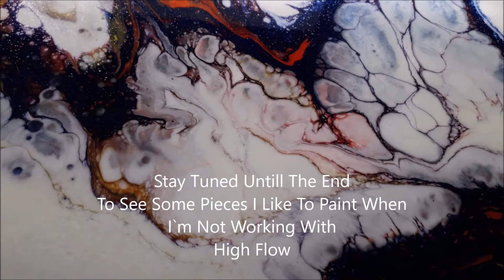"FLIP & SEPARATE" FLIP CUP. Easy Technique For Holding On To Areas Of Interest In Any Composition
Hi Guys,
Hope You Are Well...
Happy Friday.
A Little About This Piece :
     "Flip & Separate"
This Technique Is Used For Working On Any Composition,
By Separating The Design While Holding On To Areas Of Interest..
Technique Used : Flip & Separate, Flip Cup..
All The Info Is Listed In The Video .

For More.
OILS ON CANVAS. HAND PAINTED SILK. ENCAUSTIC ART. SILK SCREEN.
# Landscapes, Seascapes, Portraits, Abstract Art,  Photography & Much More

LINKS TO SOME OF MY FAVOURITE PIECES BELOW

" PAINT BOMBING"
HAIRDRYER EFFECT

Please`zzzzz. :-)

Caution...
Always Use A Respirator Mask And Wear Gloves When Practicing Any Of The Above Techniques.Make Sure To Work In A Well Ventilated Area,With Access To A Fire Extinguisher... Ect!